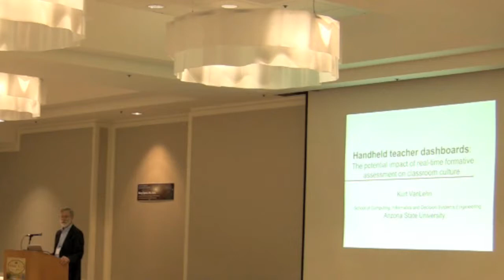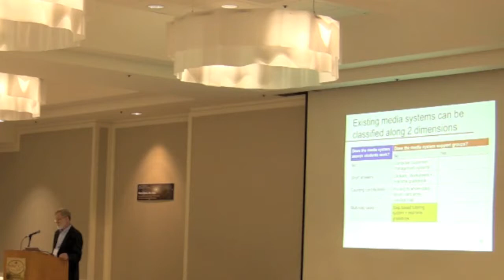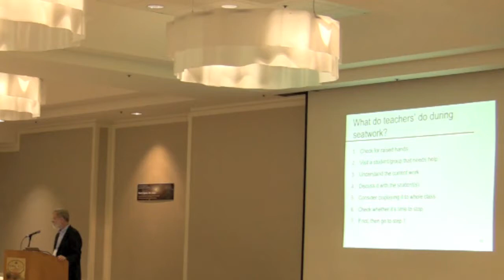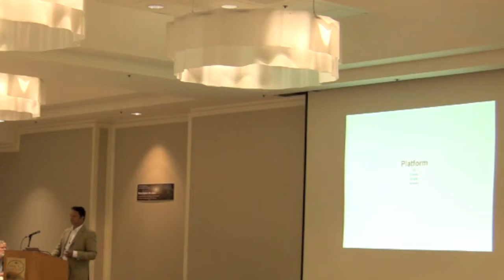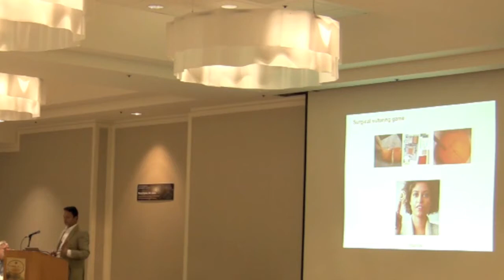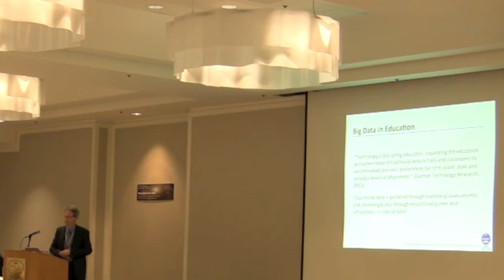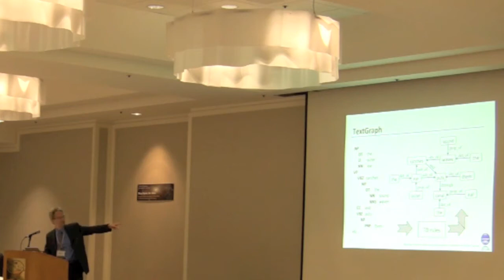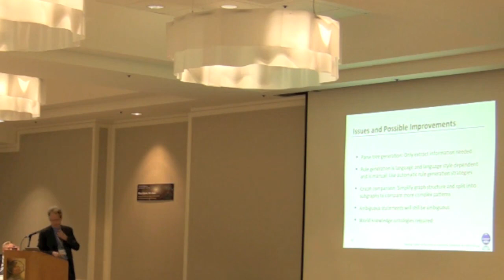CATS Conference 2014 Day2 Afternoon 1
Hosted by UCLA/CRESST

CATS Conference: Warp Speed, Mr. Sulu
April 29-30, 2014 - Redondo Beach, CA

CURRENT THOUGHTS ON TECHNOLOGY AND ASSESSMENT DESIGN FOR THE 21ST CENTURY

KURT VANLEHN, Arizona State University School of Computing, Informatics and Decision Systems Engineering

RAJESH JHA, SimInsights (Starts 20:43)

MARKUS ISELI, CATS/CRESST/UCLA (Starts 40:51)